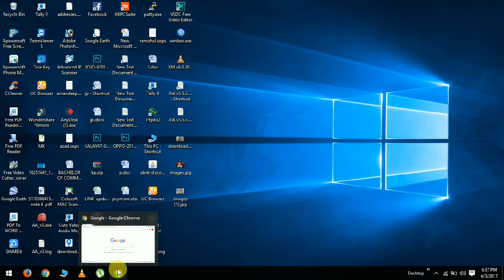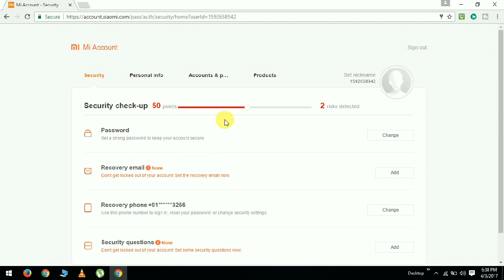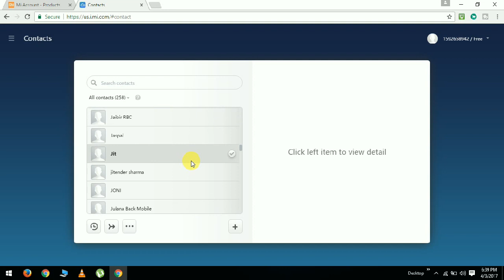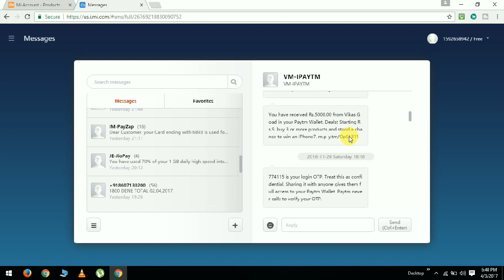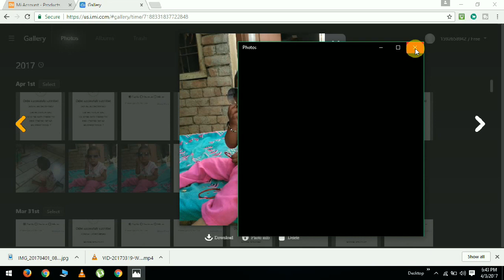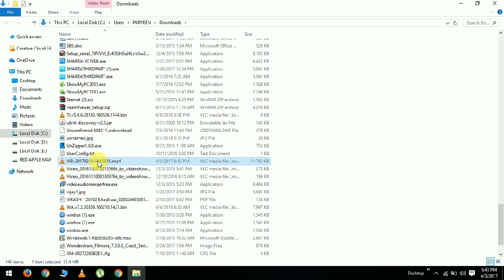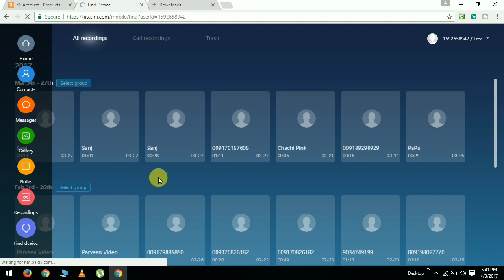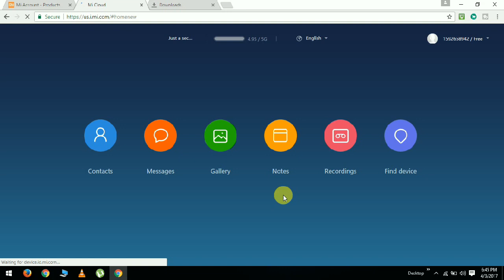How to Backup Data Lock Redmi Mobile Before Unlock Pattern /Backup Data Redmi Before Flash Mobile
Before Unlock  Redmi Pattern and Flash redmi mobile  How to Backup Data Xiaomi Redmi mobile
about all step one by one